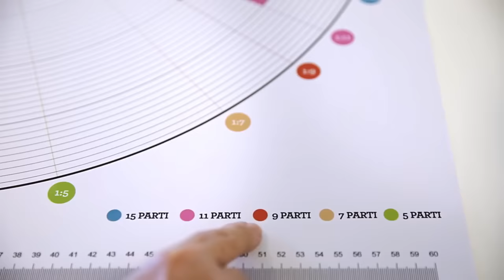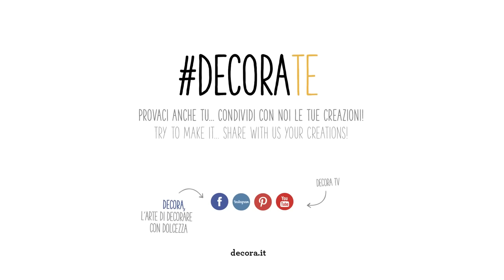María Lunarillos | tienda & blog | Kit de decoración con compás y tapete con medidas Decora